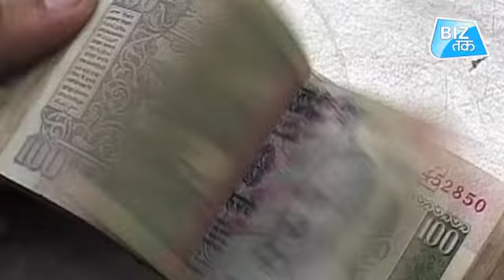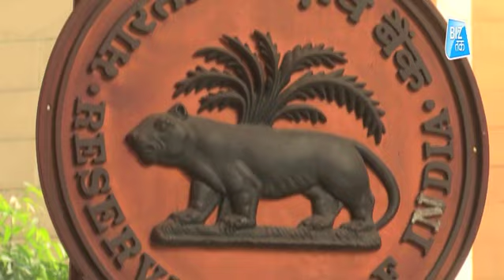सुधार बढ़ाएंगे आर्थिक रफ्तार! | Biz Tak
मॉनेटरी पॉलिसी की समीक्षा में RBI ने विकास दर का अनुमान 6.1 फीसदी के पिछले अनुमान से घटाकर 5 फीसदी कर दिया है। हाल ही में आई तमाम रेटिंग एजेंसियों की रिपोर्ट्स में भी 2019-20 के लिए भारत की जीडीपी दर को 5 फीसदी के आसपास रहने का अनुमान लगाया गया था।